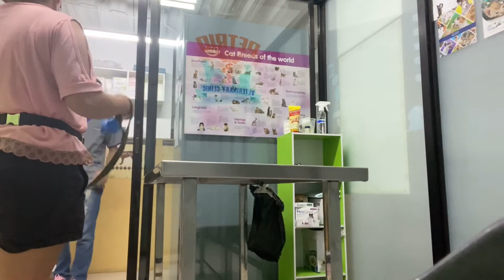BINUGBOG AKO NG AMERICAN BULLY KO! 8 in 1 shot! Vet day! American Bully sisters Vlog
Visited Petrio Veterinary clinic for My american bully Chichi 8in1 vaccine.